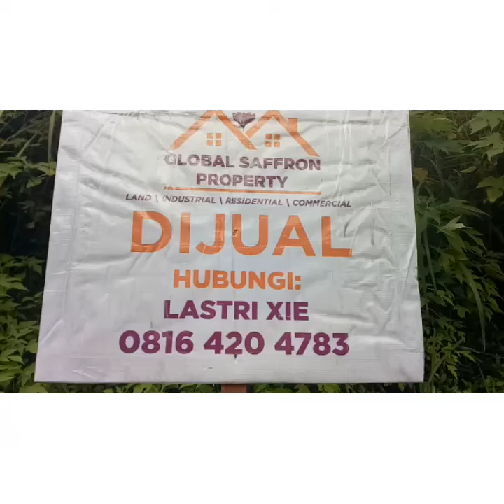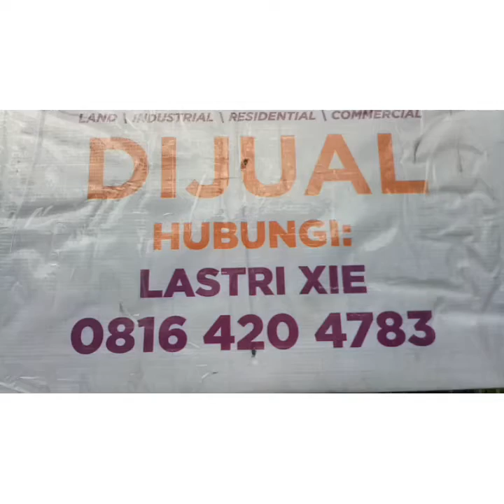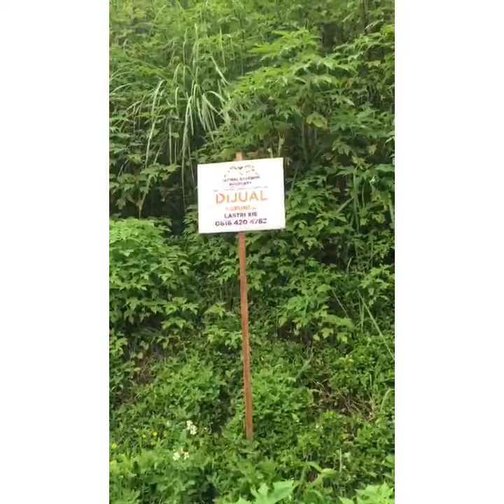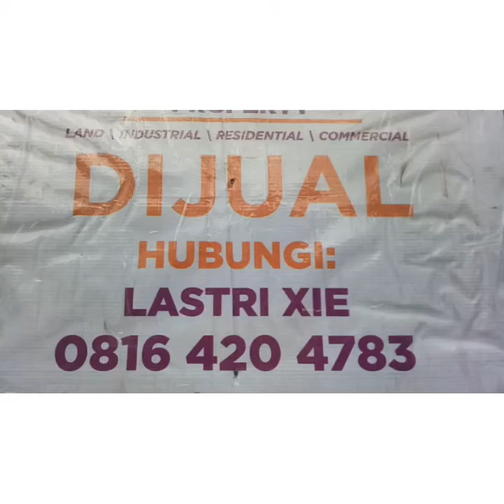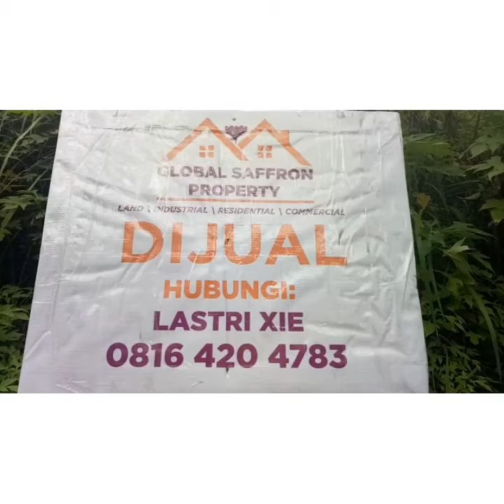Jual Tanah 225 meter Resor Dago Pakar, Mawar IV. Cluster Graha Kusuma Bandung Utara